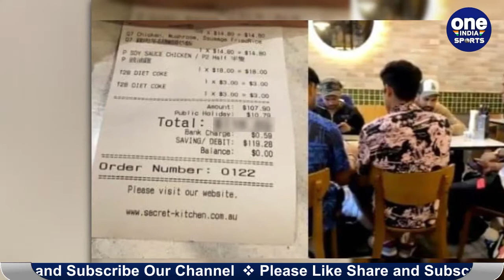BCCI says no breach of Covid-19 protocols, rubbishes Australian media reports | Oneindia Sports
Rohit Sharma, Prithvi Shaw, Rishabh Pant, Navdeep Saini and Shubman Gill have found themselves in a spot of bother. Recently, a few pictures of their outing have been doing the rounds and thus they have landed in a soup. On New Year's eve Rohit & Co. were spotted having food in a restaurant.

भारतीय क्रिकेट बोर्ड (बीसीसीआइ) ने साफ कर दिया है कि वो बॉयो-बबल प्रोटोकॉल उल्लंघन के मामले में फंसे पांचों भारतीय खिलाड़ियों का पूरा साथ देंगे। एक अंग्रेजी अखबार के मुताबिक पीटीआइ से बात करते हुए बीसीसीआइ के एक अधिकारी ने कहा कि, इस मामले में पूरी तरह से साजिश की बू आ रही है। ये टीम इंडिया को अनसेटल करने के लिए क्रिकेट ऑस्ट्रेलिया की बेहद खराब चाल है।